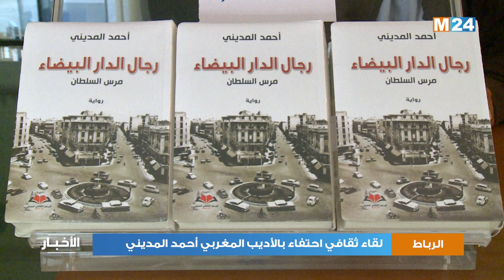لقاء ثقافي احتفاء بالأديب المغربي أحمد المديني